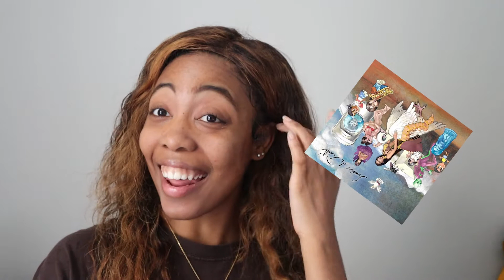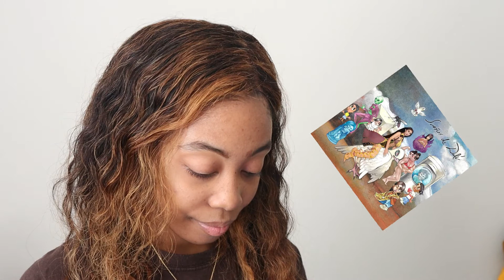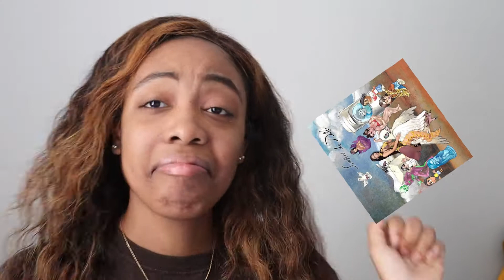my FIRST time listening to Paloma Mami - I LOVE HER ( REACCION)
this my reaction to Paloma Mami - I Love Her

goal: 5K